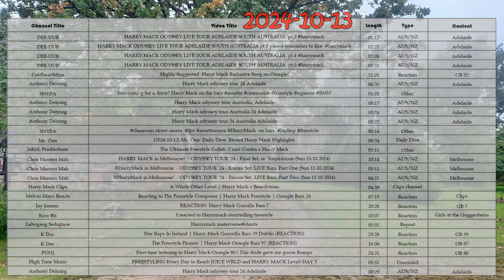(2024-10-13) Mr. Osis' Daily Dive: Recent Harry Mack Highlights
Hi hello!
Constructive criticism and suggestions are highly welcome!

Title: HARRY MACK ODYSSEY LIVE TOUR ADELAIDE SOUTH AUSTRALIA pt.2
Length: 01:12
Type: AUS/NZ
Content: Adelaide

Title: HARRY MACK ODYSSEY LIVE TOUR ADELAIDE SOUTH AUSTRALIA pt.3 please remember to like
Length: 02:27
Type: AUS/NZ
Content: Adelaide

Title: HARRY MACK ODYSSEY LIVE TOUR ADELAIDE SOUTH AUSTRALIA pt.4
Length: 02:08
Type: AUS/NZ
Content: Adelaide

Title: HARRY MACK ODYSSEY LIVE TOUR ADELAIDE SOUTH AUSTRALIA pt.5
Length: 02:31
Type: AUS/NZ
Content: Adelaide

Title: Highly Suggested  Harry Mack Exclusive Song on Omegle!
Length: 31:01
Type: Reaction

Title: Harry Mack odyssey tour 24 Adelaide
Length: 00:30
Type: AUS/NZ
Content: Adelaide

Title: You coming for a drive? Harry Mack on the bars
Length: 01:01
Type: Other

Title: Harry Mack odyssey tour Australia, Adelaide
Length: 00:17
Type: AUS/NZ
Content: Adelaide

Title: Harry Mack odyssey tour Australia 24 Adelaide
Length: 00:24
Type: AUS/NZ
Content: Adelaide

Title: Harry Mack odyssey tour 24 Australia Adelaide
Length: 00:27
Type: AUS/NZ
Content: Adelaide

Title: chasecam street racers fpv assettocorsa @HarryMack on bars
Length: 00:14
Type: Other

Title: (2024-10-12) Mr. Osis' Daily Dive: Recent Harry Mack Highlights
Length: 00:34

Title: The Ultimate Freestyle Collab: Coast Contra x Harry Mack
Length: 05:11
Type: Other

Title: HARRY MACK in Melbourne!  - ODYSSEY TOUR '24 - Final Set, re: Inspirations (Sun 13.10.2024)
Length: 10:14
Type: AUS/NZ
Content: Melbourne

Title: @HarryMack in Melbourne  - ODYSSEY TOUR '24 - Encore Set: LIVE Bars, Part One (Sun 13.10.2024)
Length: 05:11
Type: AUS/NZ
Content: Melbourne

Title: @HarryMack in Melbourne!  - ODYSSEY TOUR '24 - Encore Set, LIVE Bars, Part Two (Sun 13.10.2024)
Length: 04:21
Type: AUS/NZ
Content: Melbourne

Title: A Whole Other Level | Harry Mack x Beardyman
Length: 04:39
Type: Clips channel

Title: Reacting to The Freestyle Composer | Harry Mack Freestyle | Omegle Bars 24
Length: 07:19
Type: Reaction
Content: Clips

Title: REACTION: Harry Mack Guerilla Bars 7
Length: 20:28
Type: Reaction

Title: I reacted to Harrymack storytelling freestyle
Length: 10:07
Type: Reaction
Content: Girls at the Guggenheim

Title: Harrymack materverse#shorts
Length: 01:01
Type: Repost

Title: Fire Raps In Ireland | Harry Mack Guerrilla Bars 39 Dublin (REACTION)
Length: 23:28
Type: Reaction

Title: The Freestyle Picasso | Harry Mack Omegle Bars 97 (REACTION)
Length: 16:06
Type: Reaction

Title: First time listening to Harry Mack-Omegle 80.! This dude gave me goose Bumps
Length: 24:21
Type: Reaction

Length: 00:29
Type: AUS/NZ
Content: Adelaide